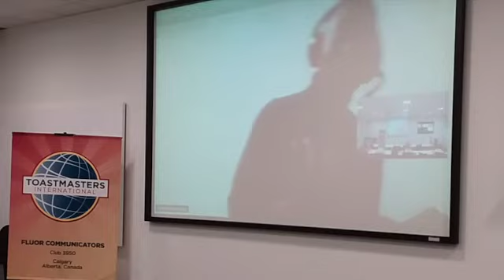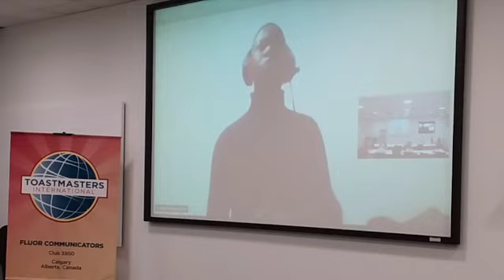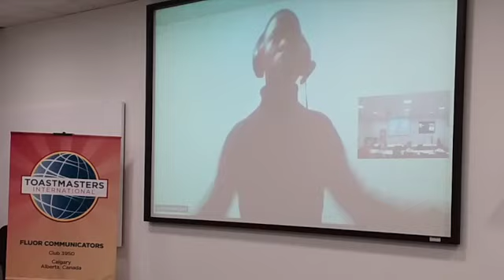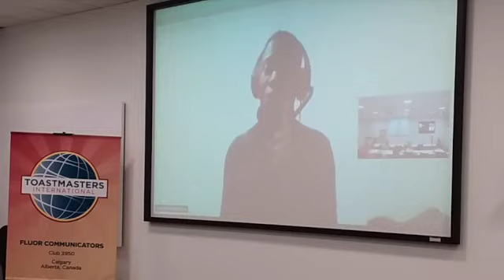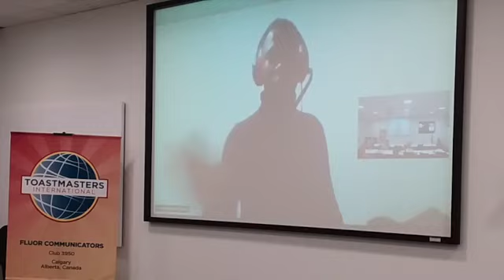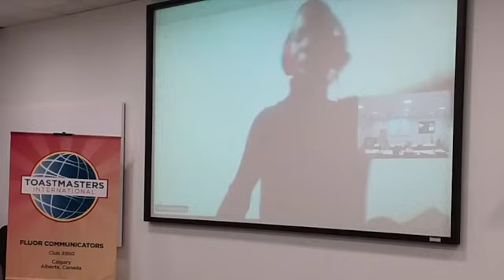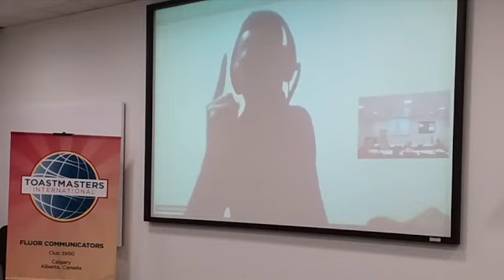Save the World - Samuel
Samuel joins us online all the way from Cyprus to perform his Level 1 Introduction to Vocal Variety and Body Language speech from the Presentation Mastery Pathway at Fluor Communicators Toastmasters Club on Jan 31 2023.